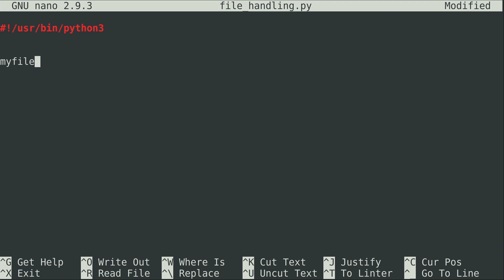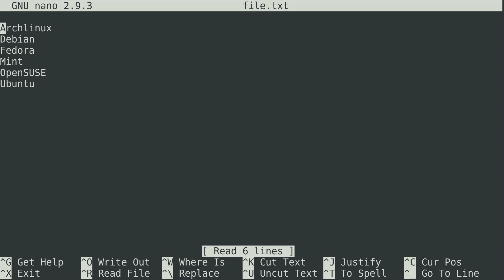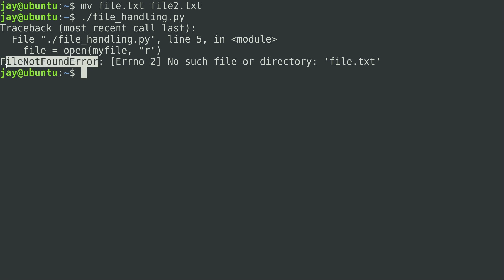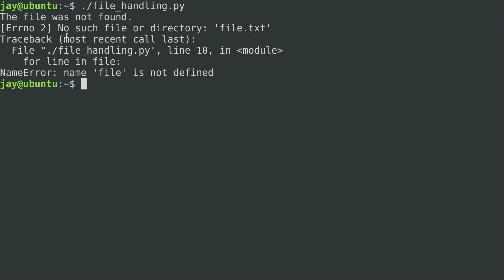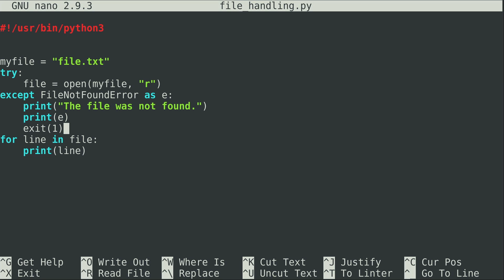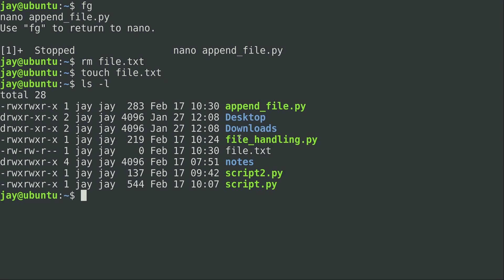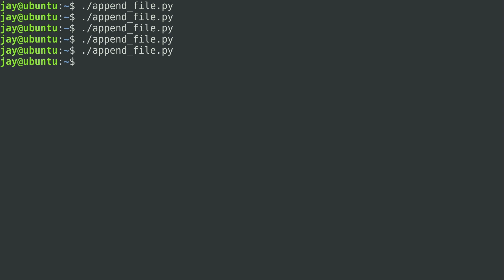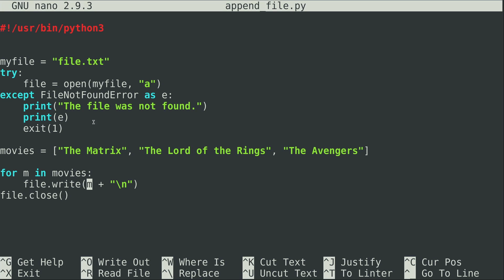Coding in Python 22 - Working with Files (Learn Linux TV Classics)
"Learn Linux TV Classics" is a collection of older tutorials that don't necessarily have great production quality compared to more recent vidoes on this channel. This Python series was created right before the channel had its production quality increased, so while it won't measure up to the visual quality of newer content on the channel, this series may still be beneficial to those of you that wish to learn Python. Enjoy this series, and definitely check out the newer content on Learn Linux TV for even more learning.